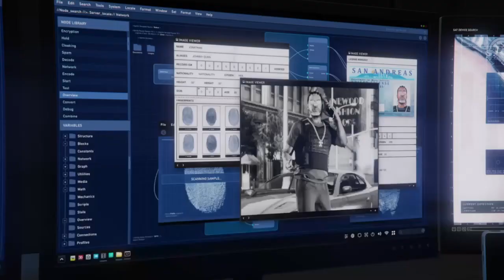GTA ONLINE DLC The contract : Dr DRE in danger